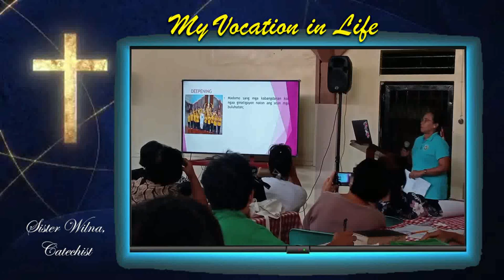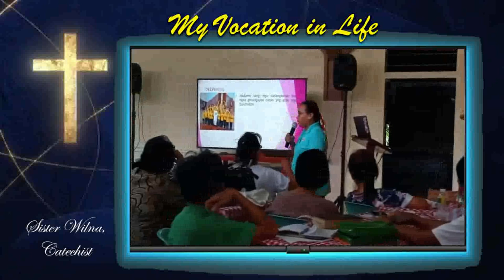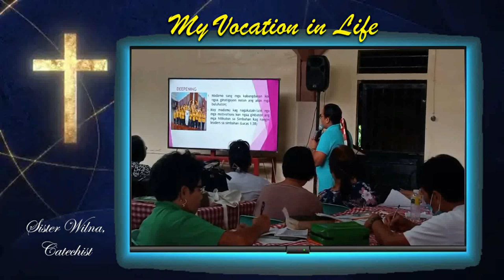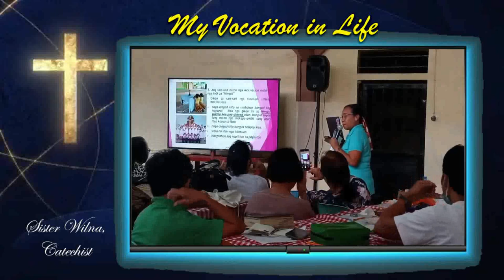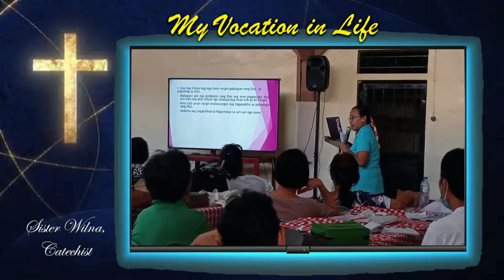My Vocation in Life | Sister Wilna